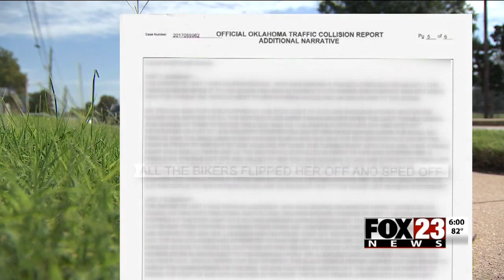Road rage incident sparks internal investigation in Tulsa